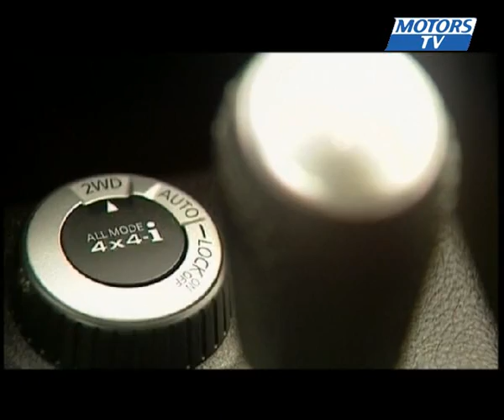Comparatif Jeep Cherokee vs Nissan X-Trail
Le duel Jeep Cherokee Nissan X-Trail met aux prises deux véhicules légendaires dans le segment 4x4. Cependant, ils sont aujourd'hui opposés, leurs trajectoires respectives ne les destinaient pas forcément à se retrouver face à face, d'autant que malgré leurs ressemblances, ils conservent des différences fondamentales.